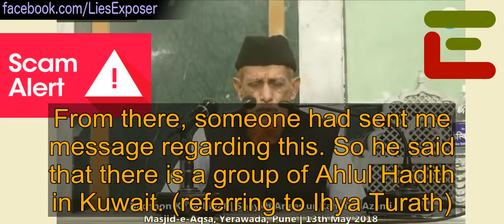Jamiati Aneesur Rahman Drama Defending Deviant Hizb Ahya Turath, Justifying slander on Shaikh Rabee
🚨  Jamiati Anees ur Rahman's Drama of Defending Deviant Hizb Ahya Turath & Justifying his slander on Shaikh Rabee (حَفِظَهُ اللهُ) 🚨

Transcript:
A few days ago, suddenly a fitnah started. I was asked three or four years ago
what do you say about Sheikh Rabi? He shouldn't even ask.
Ask what is Halal or Haram? if someone asks about an individual
Sometimes you can say right, you can also be wrong. One of our big scholars
in Saudi Arabia his name is Sheikh Rabi Hadi Madkhali. (حَفِظَهُ اللهُ)
He is older, much older than me, four years earlier at Madinah (University).
And the big personality from Saudi. I saw in his students that
Mohammad Ahmed Bazmul is one of the students. He wrote about those belonging to a Jamaat Ihya Turath.
This is a threat to Islam. They are worse than Shia. His major student
Very big scholar, he is a University Professor
His name is Mohammad Ahmed Bazmul. I saw him like that.
From there, someone had sent me message regarding this. So he said that there is a group of Ahlul Hadith in Kuwait. (referring to Ihya Turath)
He gave such a big fatwa that they are worse than Shia.
Whoever it is is a threat to Islam. So I said: "Look to say it
as he said, people are declared Kafir, isn't it?"
Those who learn from their teachers do the same. I said maybe
Teacher would be like this. Just saying, it's been four years now. three years ago, why ask me?
Do you know why I answered? So they took a sentence (his slander).
Shaikh Rabi, who gave the fatwa of Takfir, said.
Now whosoever asks on the phone, did you say that? did you say that?
What business do you have with it? If fatwa is given by me, then Allah will ask me:
"How did you fatwa?" Who are you? Anytime I see, they call and ask.
I have come here since yesterday. Who are they? So far three men have asked: "Did you say that?
Did you say that?" I said or did not say, what do you have to do with it?
Is it necessary to obey my fatwa? Why ask me? So Shaykh Rabi
Very big Scholar, from Saudi Arabia. As was Sheikh bin Baz (رحمه الل), Sheikh Saleh Uthaymin (رحمه الله)
Very big scholars, everybody used to ask them fatwa but
Sheikh Rabi َفِظَهُ اللهُ is sick. May Allah Ta'ala give them health,
Not everyone asks him fatwa. For some reason.
But there is no doubt in being a scholar. They are major compared to us,
Do not ask me: "What did you say? What didn't you say?" What you have to do with it?
Will Allah ask you regarding this?
Don't make this "Pune's Fitnah" my brothers, stay in your place, What do you need with this?
If I told something about four years ago, then you must not
bring it out again, this is a very wrong, all this must not be done.
You must that if everyone does not consider me then
it was done, and I say even today a very big scholar
There are some of his students who are a little strict in the matters of religion.
Like we have very virtous Dr. Murtaza Baksh, major, Allah guided him
He became Ahlul Hadith, there is a little strictness in him, whoever comes to Islam from Kufr
He is very strict to follow the Sunnah, similarly
some strictness inside our Doctor (ibn Baksh) as well, he too was a student of him, a student was in Ceylon
Yahya Silmi, he is also the same regards to Jamiat Ihya Turath, "Worse than Shia, Kafir", all his students.
Their manners have strictness, it must not be like that.
The work of Dawah should be done with wisdom. So anyway
I will request that some person may hear all this
Thus, I felt the need to record. Don't ask me fatwa brother,
regarding individuals, as this fatwa was proven from me, so what about that fatwa,
given on what basis? I don't remember that myself! Three or four years ago
I can't even remember. So why did I give? I don't remember that either!